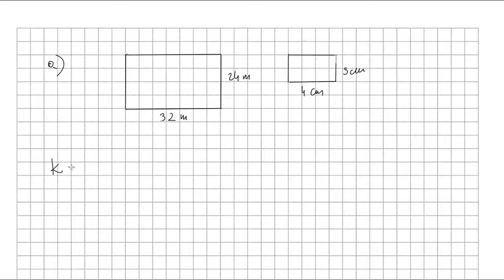Ćwiczenie 5 str 247, Na rysunku obok przedstawiono plan działek budowlanych. Wyznacz skalę planu ...